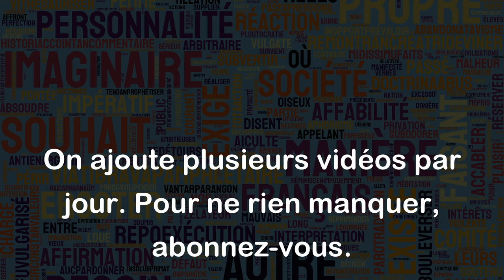Conspuer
Le verbe "conspuer" signifie protester bruyamment et avec mépris contre quelqu'un ou quelque chose, souvent en criant des insultes ou en huant.
Exemples :
- Les supporters du club de football ont conspué l'équipe adverse en scandant des insultes à leur encontre.
- Les manifestants ont conspué le président en criant des slogans hostiles et en agitant des banderoles.
- Lors de la conférence, certains participants ont conspué le conférencier en l'interrompant avec des sifflets et des huées à plusieurs reprises.
En résumé, "conspuer" est un verbe qui exprime une désapprobation violente, souvent accompagnée de bruit et d'insultes. C'est un comportement qui peut être observé dans divers contextes, tels que les matchs de sport, les rassemblements politiques ou les conférences publiques.